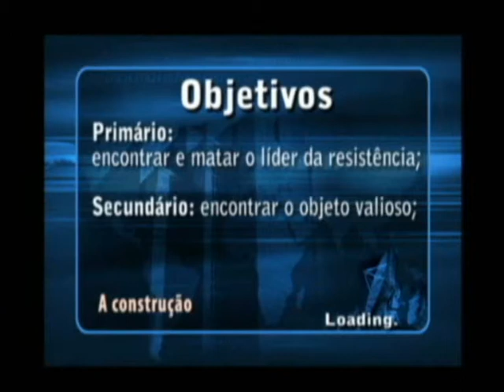Sem Limites - Shutdown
aDreNaliNe.!.

...ShOt Of AdreNaline...